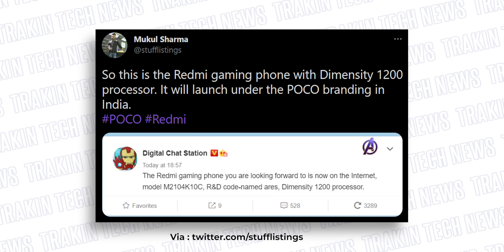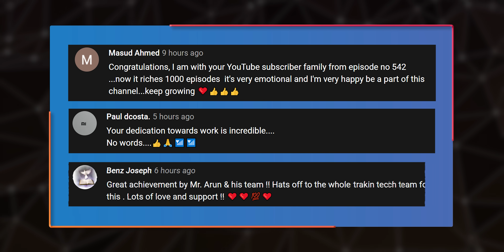Bad News For PUBG, POCO Gaming Phone, Mi 11 Ultra India Launch, Galaxy F02s & F12, realme C-TTN1001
Video Highlights
00:00 Chipmakers Said to Get Over $1 Bn in Cash
01:00 Bye Bye Korean PUBG From June 30
01:31 Starlink Broadband Service Faces Challenge
02:03 Galaxy F02s, Galaxy F12 Launch Set For April 5
02:32 OPPO F19 India Launch Set for April 6
02:59 OnePlus Plug and Play Webcam Coming
03:24 iQOO 7 BMW Edition Coming
04:03 realme C20, realme C21, realme C25 Coming
04:35 Mi 11 Ultra India Launch Set for April 23
05:21 Redmi Gaming Phone = POCO?
05:51 Note 10 Series Sells Worth Rs. 500 Crores